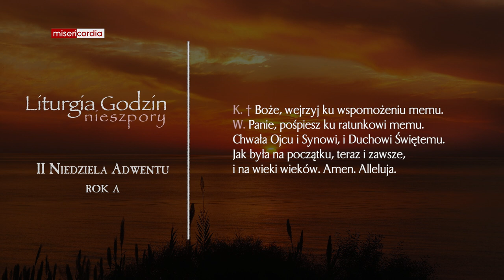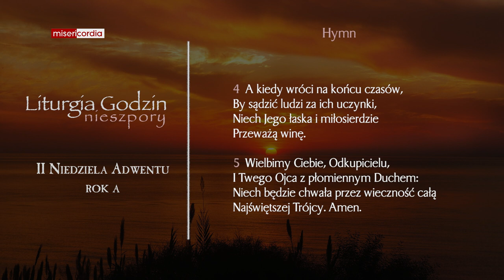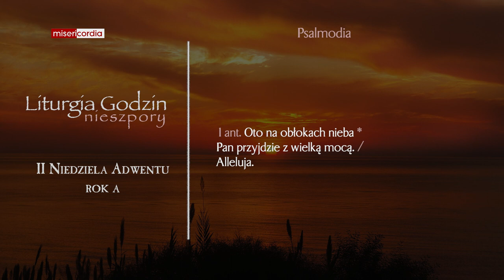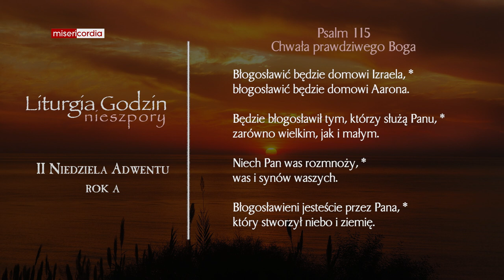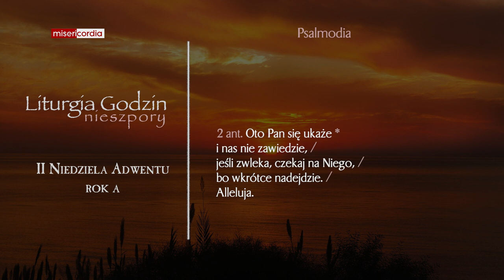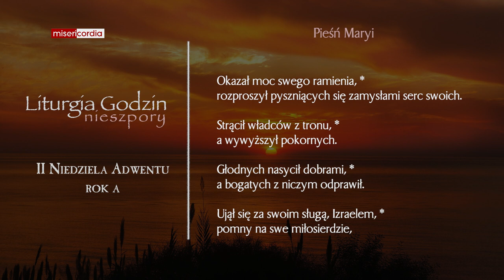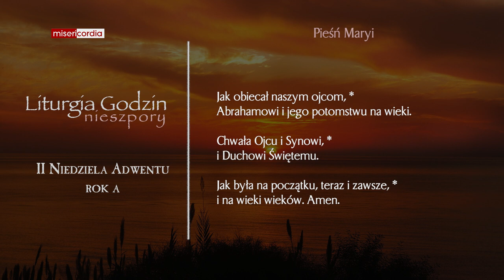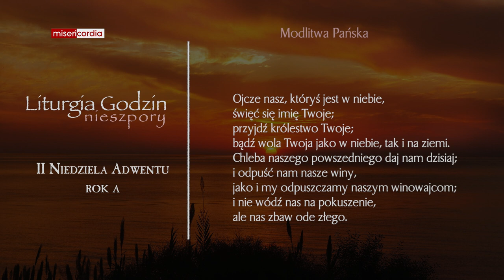Liturgia Godzin | II Nieszpory | II Niedziela Adwentu (rok A)